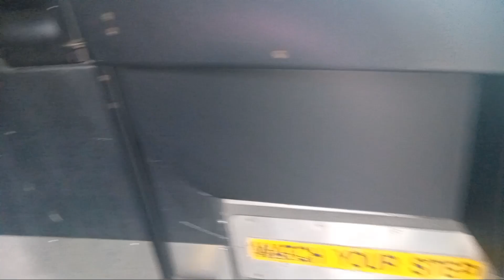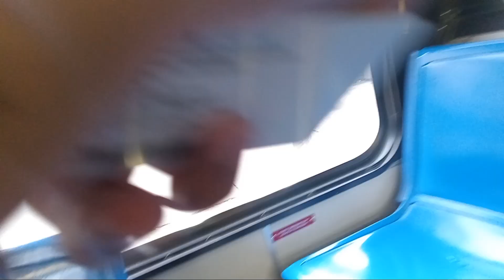MBTA 2006 New Flyer D40LF 0629 at Malden Center